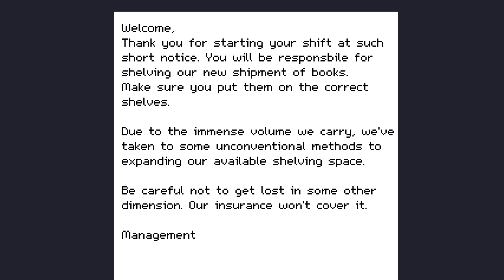The National Library of Geometric Impossibilities - The Worlds Most Complicated Library!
The National Library of Geometric Impossibilities - Be a Librarian in the Worlds Most Complicated Library!